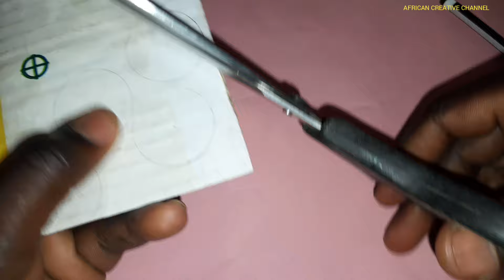How To make a Rc Bus With Cardboard!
Welcome to African Creative Channel where Innovation takes place.Today am going to show you how to make a Bus with cardboard at home.